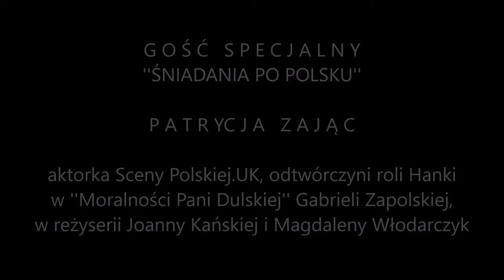Gość Śniadania po polsku: Patrycja Zając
Śniadanie po polsku 9 października 2021

Gościem wczorajszego ''Śniadania po polsku'' w SHMU FM była Patrycja Zając, aktorka Sceny Polskiej UK oraz dyrektorka Teatru Lustro Sceny/The Mirror of Stage. Artystka do tej pory wcieliła się w wiele różnorakich postaci: pamiętamy jako Jadwigę w spektaklu 'Świeczka zgasła' (reż.I. Dowlasz), czarownicę w 'Jasiu i Małgosi' J.Brzechwy, Czerwonego Kapturka w bajce J.Brzechwy, panią Twardowską w monodramie opartym na balladzie A.Mickiewicza ' Pani Twardowska', czy panią w 'Lilijach' A. Mickiewicza Tym razem Patrycja opowiadała o spektaklu Sceny Polskiej. UK, ''Moralności Pani Dulskiej'' G. Zapolskiej, w reżyserii Joanny Kańskiej i Magdaleny Włodarczyk, w którym gra rolę Hanki.

Patrycja uchyliła rąbka tajemnicy, o czym jest ów spektakl, jak współpracuje się z dwiema pomysłodawczyniami jednego projektu, czy trudno było się wcielić w rolę Hanki oraz jaką gwarą posługuje się służąca Dulskich. Tych i wiele innych ciekawostek można dowiedzieć się z powyższego wywiadu.

W spektaklu Sceny Polskiej.UK udział biorą: Jarek Ciepichał, Daria Drążkiewicz, Teresa Greliak, Joanna Kańska, Konrad Łatacha, Agata Puterko, Jarosław Redestowicz, Magdalena Włodarczyk, Patrycja Zając, Łukasz Zapłotny, Joanna Zwierzyńska.

Reżyseria - Joanna Kańska, Magdalena Włodarczyk
Scenografia - Beata Barton Chapple
Kostiumy - Patrycja Zając